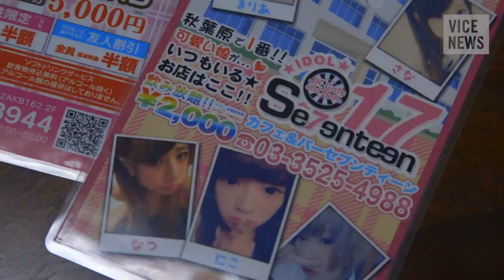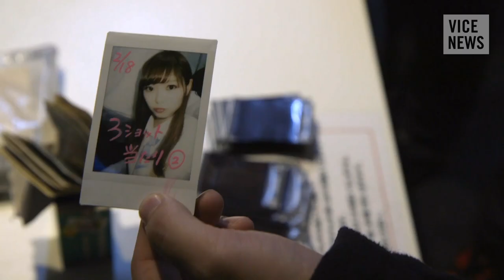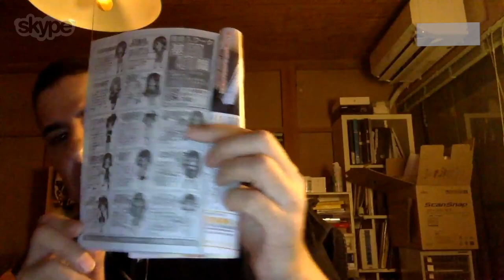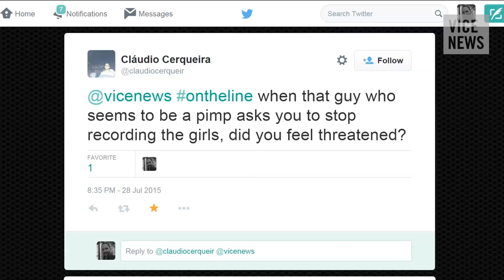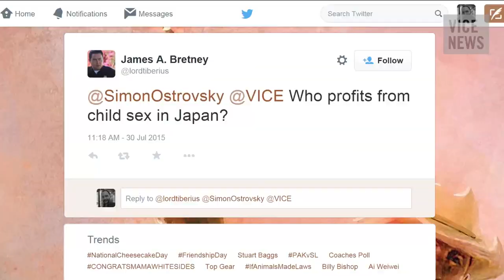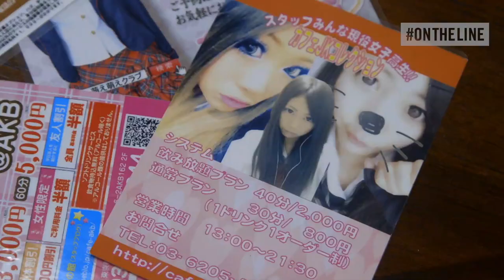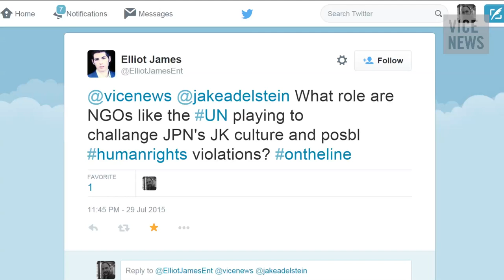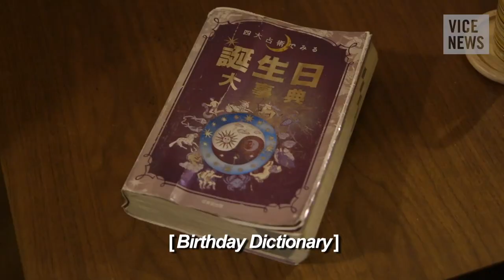On The Line: Simon Ostrovsky and Jake Adelstein Discuss 'Schoolgirls for Sale in Japan'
VICE News correspondent Simon Ostrovsky and contributor Jake Adelstein joined On The Line to discuss the new documentary “Schoolgirls for Sale in Japan.”

In our exclusive investigation, VICE News host Simon Ostrovsky went to one of Tokyo's busiest neighborhoods, where girls solicit clients in their school uniforms. Last year the US State Department, in its annual report on human trafficking, flagged so-called joshi-kosei osanpo dates (that's Japanese for "high school walking") as fronts for commercial sex run by sophisticated criminal networks. In our report, schoolgirls involved in the rent-a-date industry reveal how they've been coerced into prostitution.

To send us a Skype video message, follow the instructions

With support from Skype.